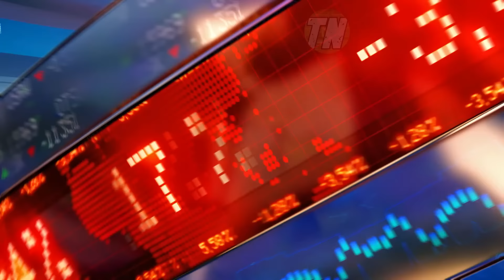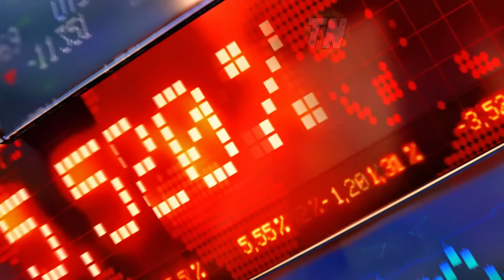TORMENTA en la HABANA EXPLOTÓ Transformador en CUBA Ultimas Noticias de Cuba Hoy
cuba Golpe de estado en cuba

NOTICIAS DE ÚLTIMA HORA CUBA Y EL MUNDO
ULTIMAS NOTICIAS CUBA HOY
DIAZ CANEL PRESO
SOS CUBA
SEDICIÓN AHORA
PA LA CALLE CUBA
EL QUE TENGA MIEDO , QUE SE COMPRE UN PERRO

Bienvenidos a mi canal de noticias tumundonews! Aquí encontrarás todo lo que necesitas saber sobre la actualidad de la isla, desde política hasta cultura y todo lo que hay entre medio. Nuestro objetivo es proporcionarte información precisa y objetiva para mantenerte informado sobre lo que está sucediendo en Cuba y cómo esto puede afectarte. Con análisis profundos y reportajes exclusivos, nuestro equipo de periodistas altamente capacitados te brindará una visión detallada de los hechos y las noticias más importantes.
en miembro de este canal para disfrutar de ventajas
en miembro de este canal Conviértete en miembro de este canal para disfrutar de ventajas
en miembro de este canal para disfrutar de ventajas:Conviértete en miembro de este canal para disfrutar de ventajas